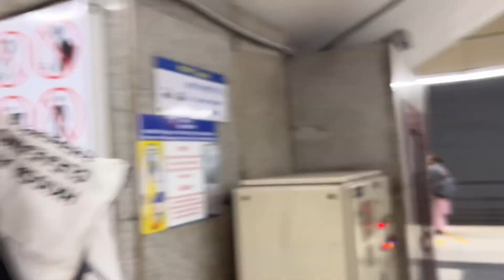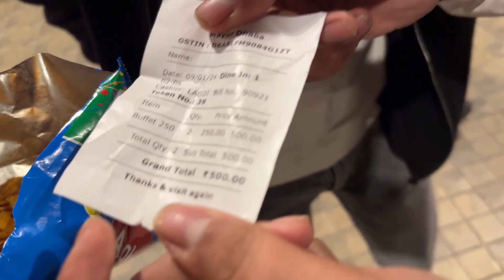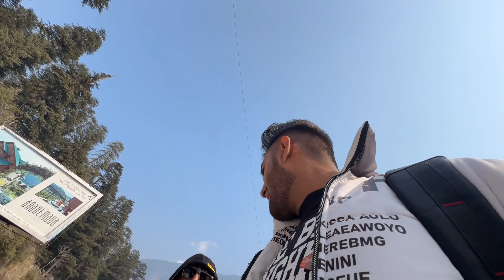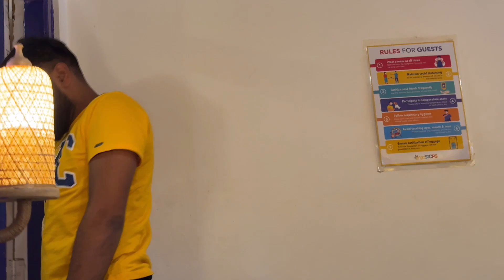Naye saal ki shuruwaat MANALI me | Bad experiences but FUN 🤣🔥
Ha bhyi aagaya swad , Agar ha toh share kardo vlog ko and comments bhardo jitne kar sako ❤️